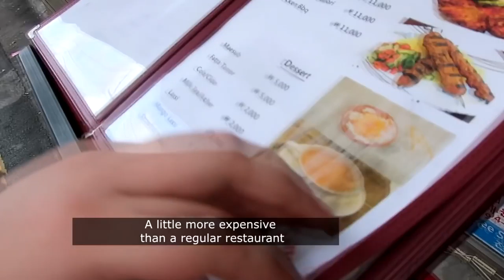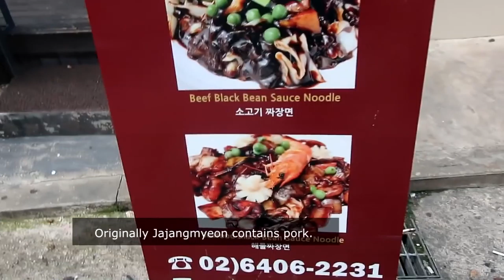🇰🇷 Korean guys Halal Food Challenege in Itewon !